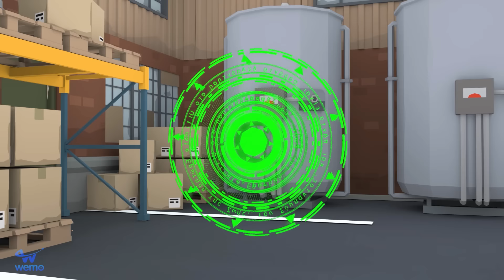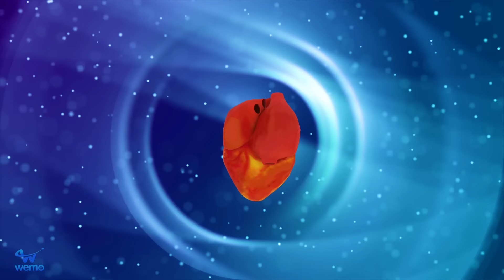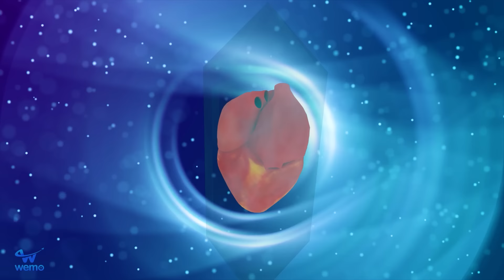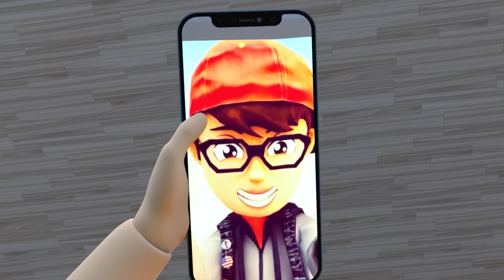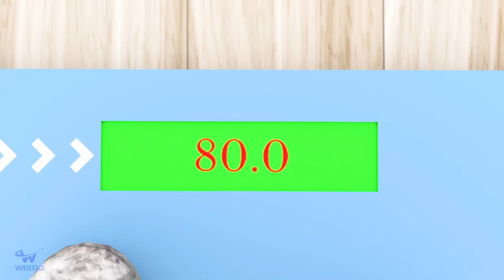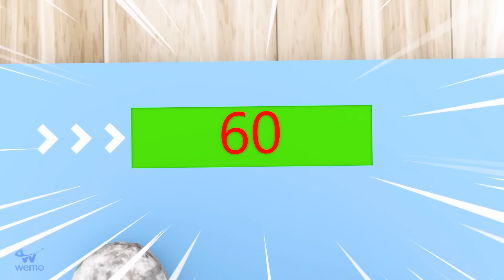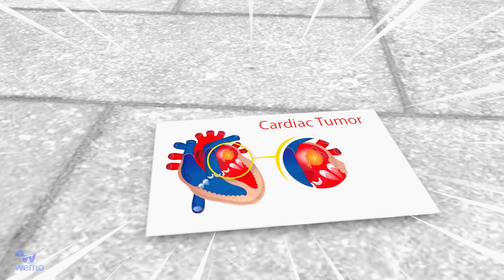Good-natured Fat Nick and His Rowdy Friends - Scary Teacher 3D Vs Squid Game